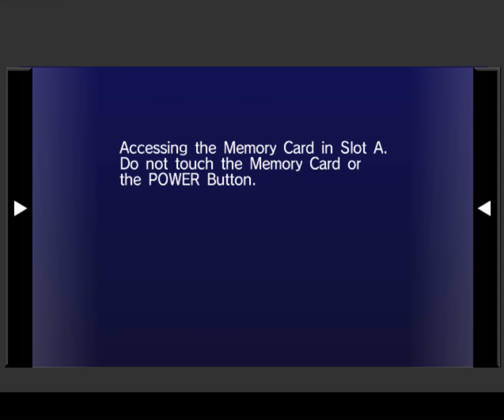GAMECUBE: Sonic Riders - Heroes Story [4K/60FPS]